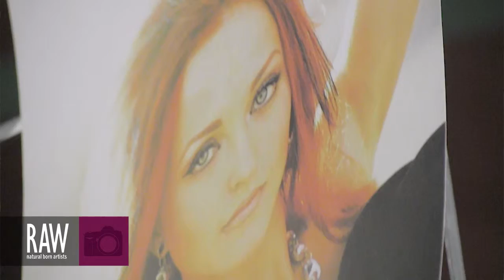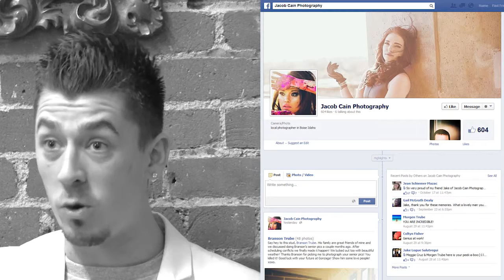JACOB CAIN PHOTOGRAPHY at RAW:Boise Encompass 10/17/2013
Video footage shot by: SPENCER HARRISON